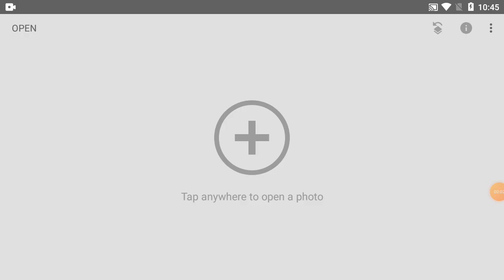How To Change Background Picture Colour In Phone | Part-21